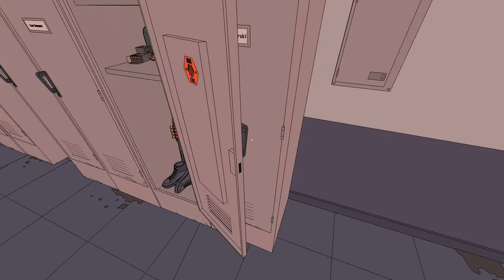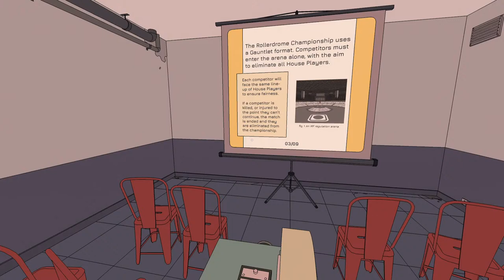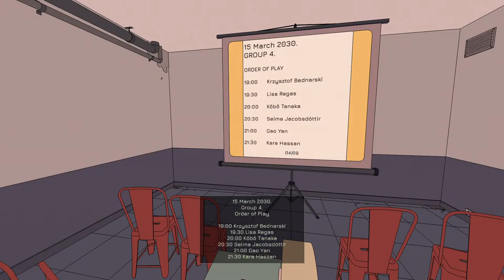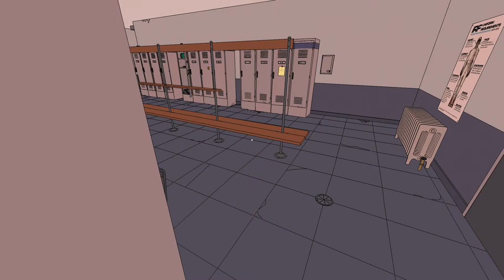ROLLER DROME AND THE FUTURE OF XBOX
Have fun Play games
Nintendo
Xbox
PlayStation